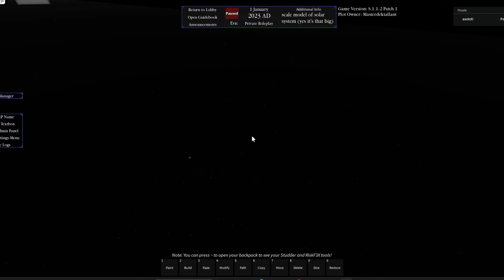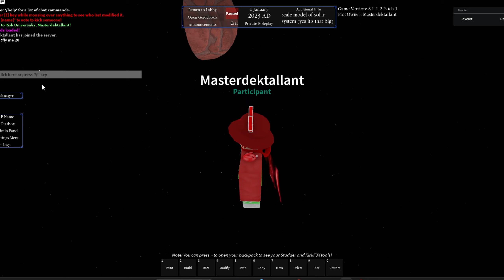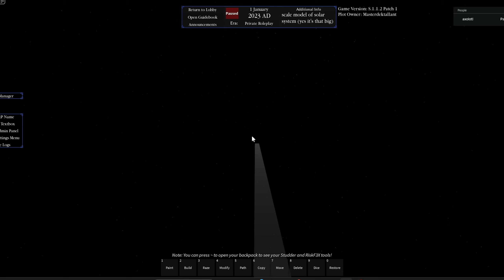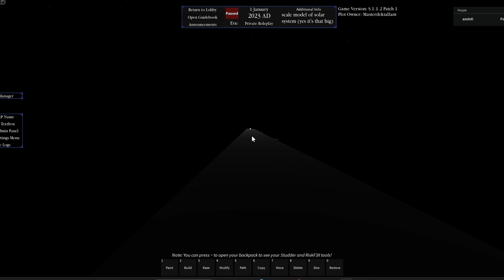solar model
i made a model of the solar system in roblox